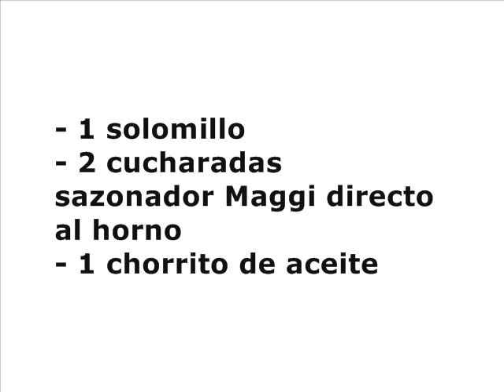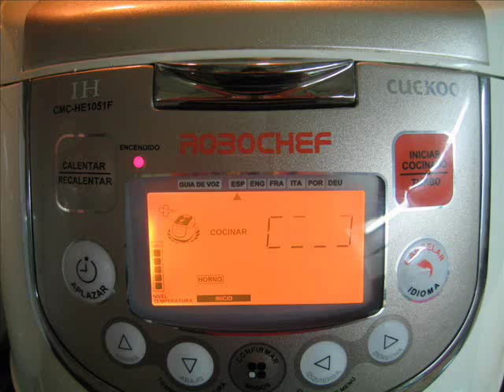Solomillo en bolsa de asar